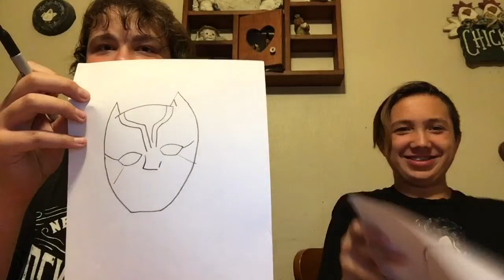We Only Had 30 Seconds To Draw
Darian and Brycen have 30 seconds to draw a giving character decided by Deyvin. Who will be the winner? Who will be the one with the creamy loss? SUB TODAY!